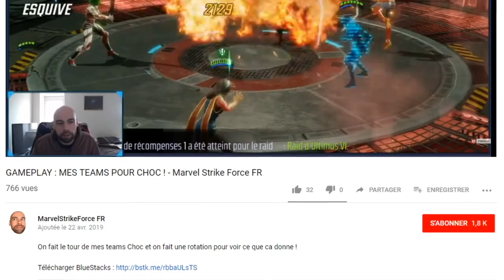Opening 53 Gold Orbs ! - Marvel Strike Force FR